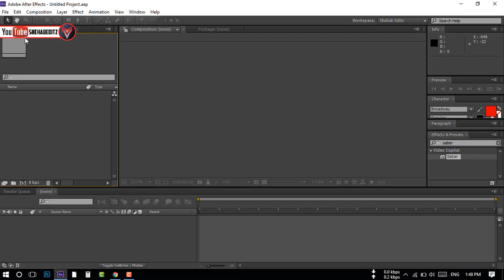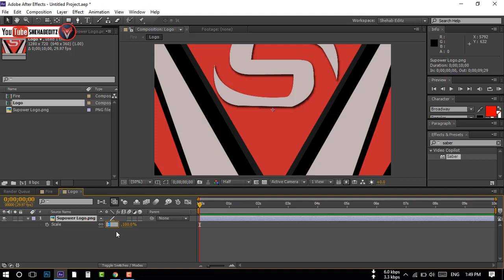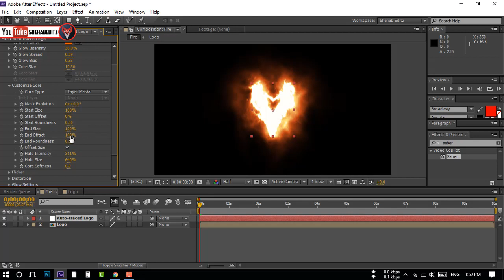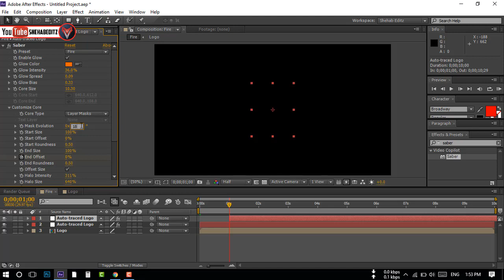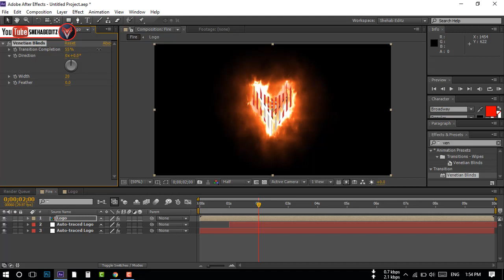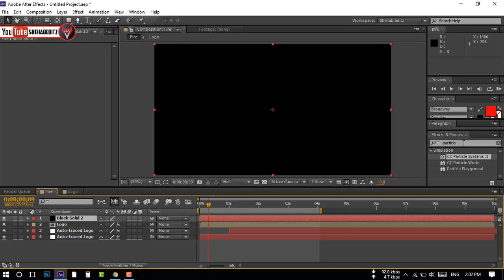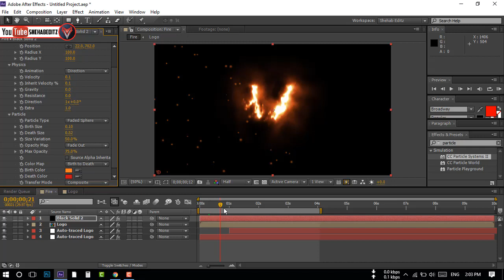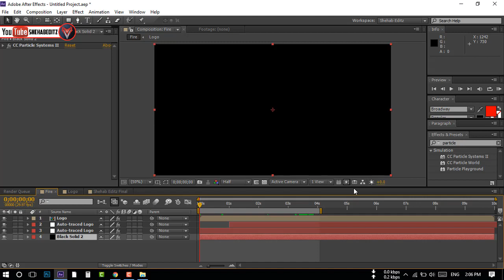Fire Logo Animation - After Effects Tutorial | Burning Fire Logo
In this video I will teach you how to make Fire Logo Animation in after effects.
watching this tutorial you can make epic burning fire logo animation.
I used a free Plug-ins for this Fire effects called saber plugin.
You can download this free saber plugin from video copilot.

🎦 After Effects Tutorial - Basic Motion Grpahics online Course